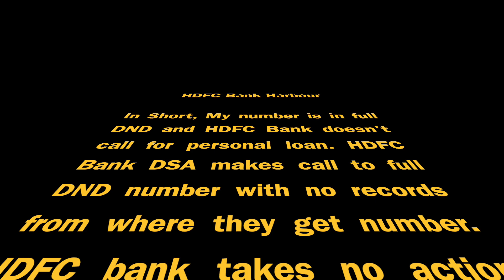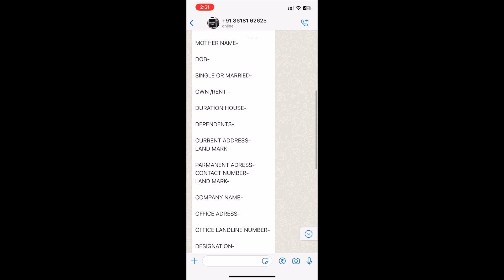HDFC UCC Call | Case 48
HDFC Bank will not take any action for there lovely DSA. While there DSA calling to DND number.